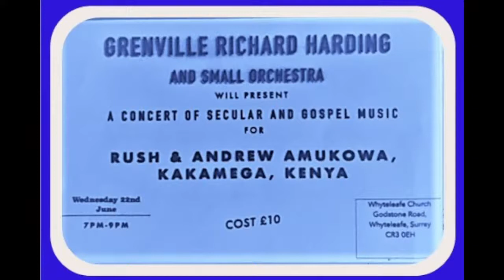Grenville Richard Harding and small orchestra- June 22, 2022